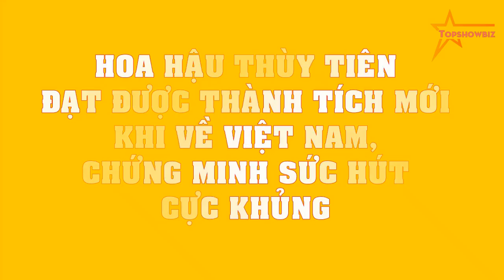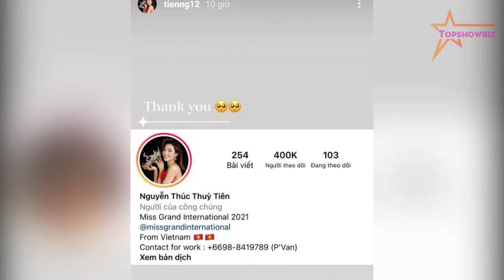Hoa hậu Thùy Tiên đạt được THÀNH TÍCH mới khi về Việt Nam, chứng minh sức hút CỰC KHỦNG